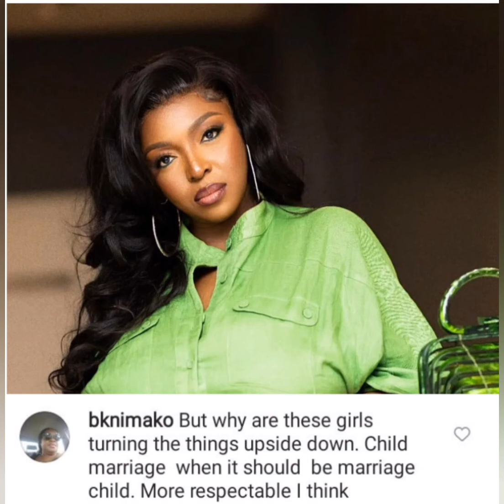Ghanaian Actress Yvonne Okoro Is Now A Mother To A Beautiful Baby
04 September 2022